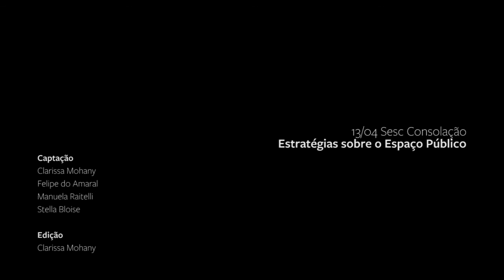debate#3: Estratégias sobre o Espaço Público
Charles Mckinney, Selva Gurdogan, Gregers Tang e Francisco Fanucci discutem as Estratégias sobre o Espaço Público no XI Seminário Internacional: Espaço Livre na Cidade